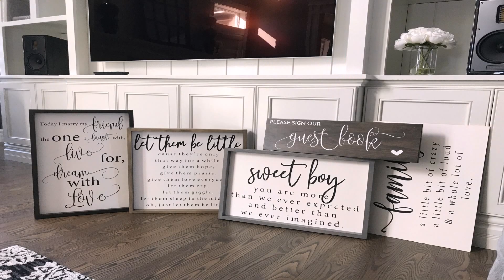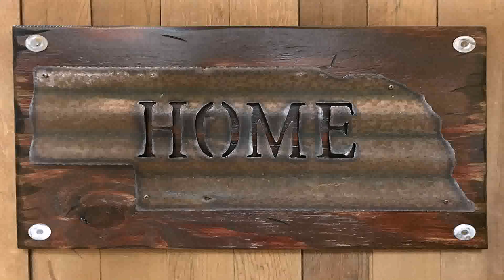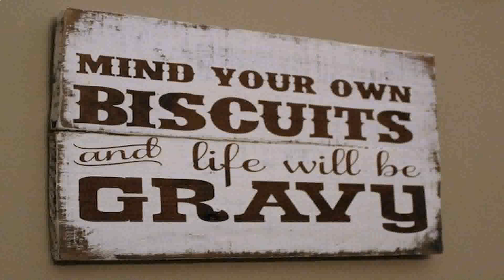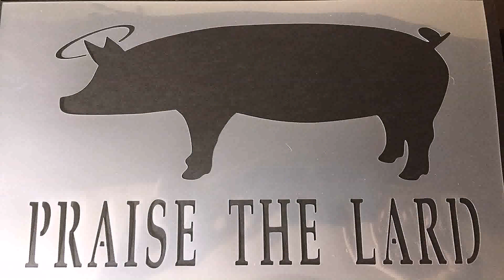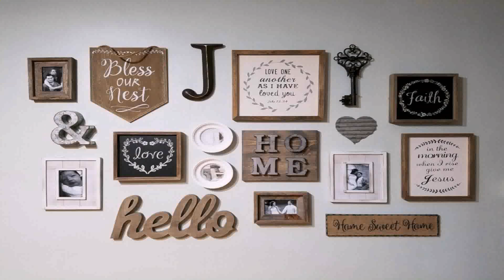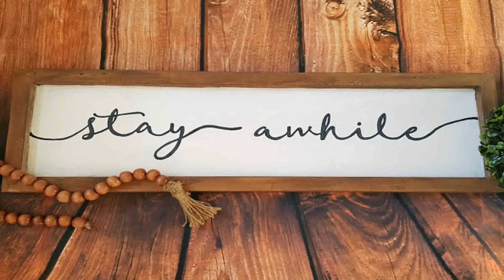Diy Rustic Decor